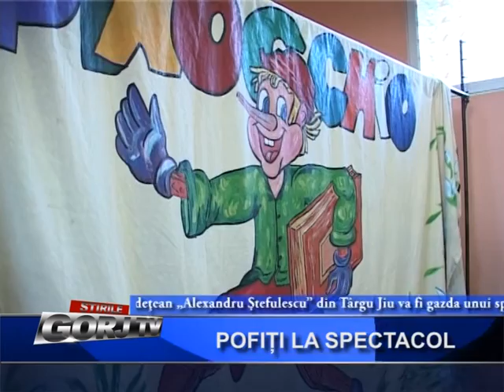poftiti la spectacol